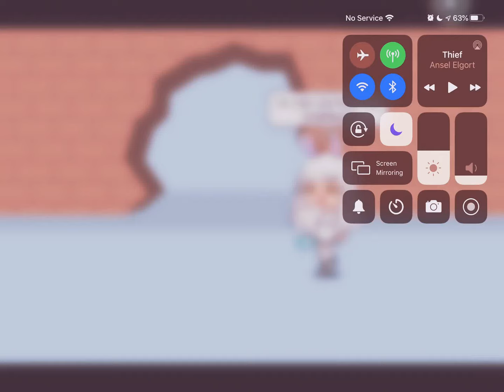Nu one can hear meme short with theif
I made dis meme by me self